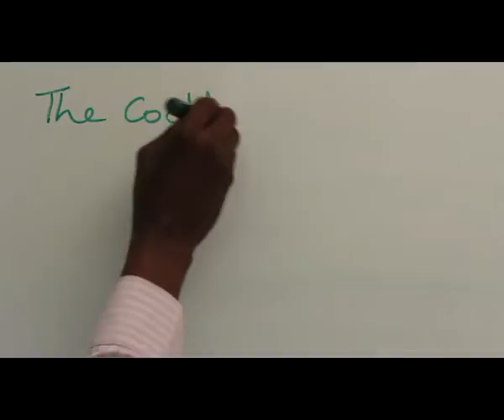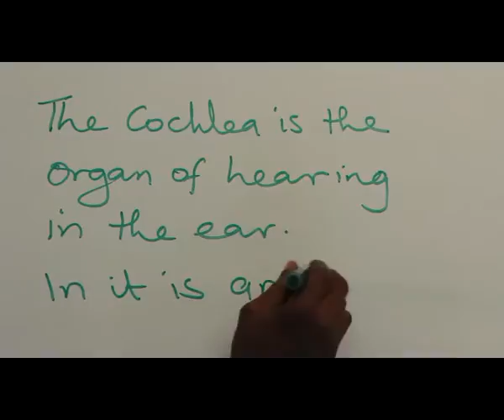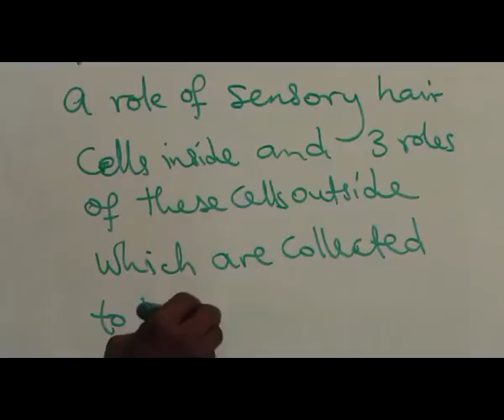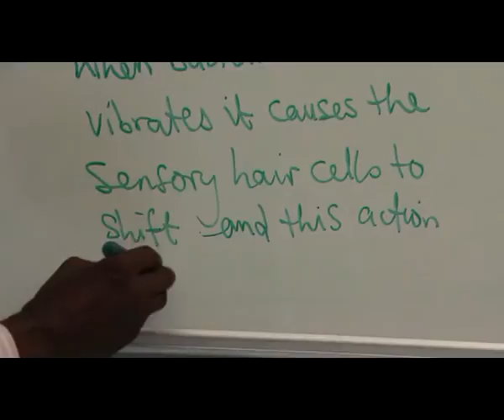SPECIAL SENSES IN MAN PART 10